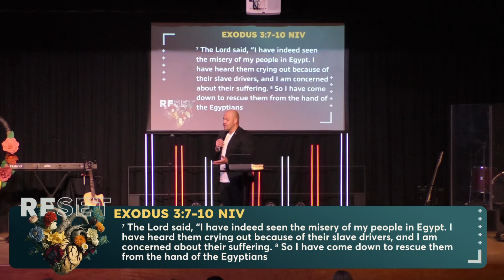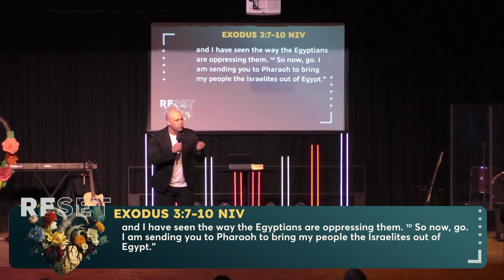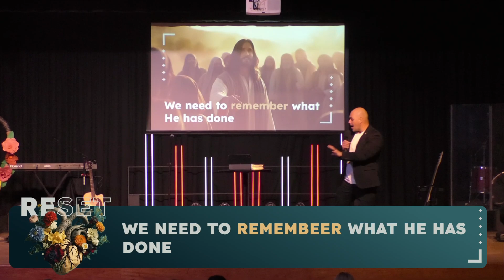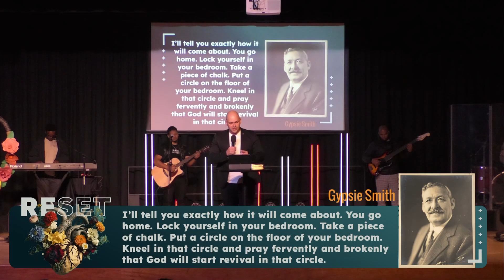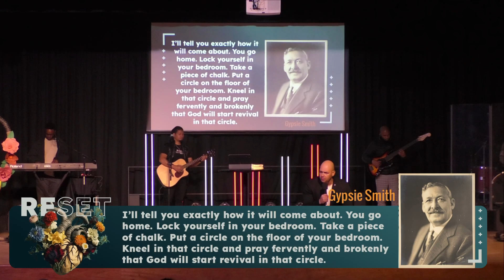Reset - Part 2 - Ps Dino Cicatello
Welcome to our Sunday service as we kick of our new series, Reset. Ps Dino preached a great message on seeing what God sees, hearing what He hears and remembering what He has done.

If you are new, welcome to the family, we would love to connect with you, and find out more about you!